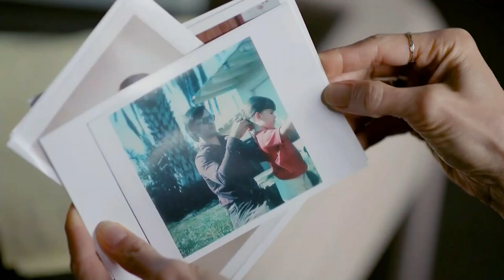CNN International: "This Is Life" promo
CNN International HD: "This Is Life w\ LIsa Ling" promo #14 (October 2018)